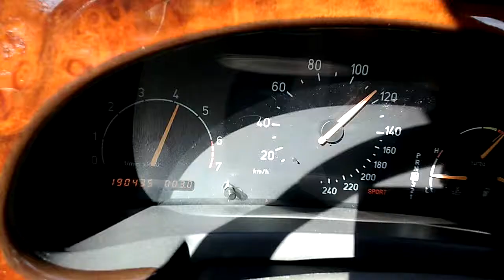27 czerwca 2017